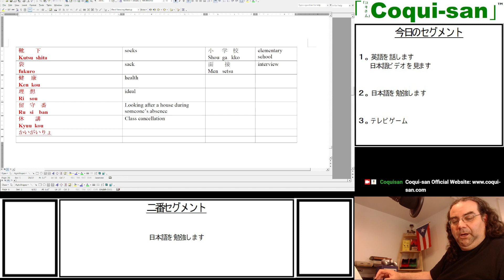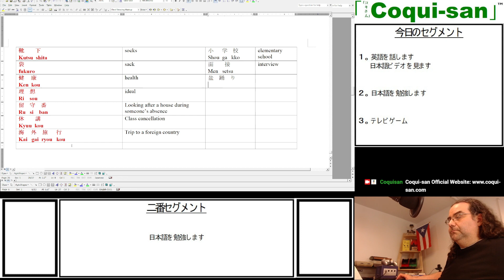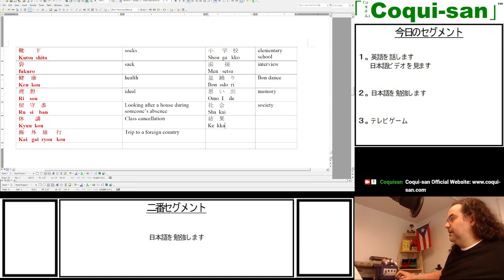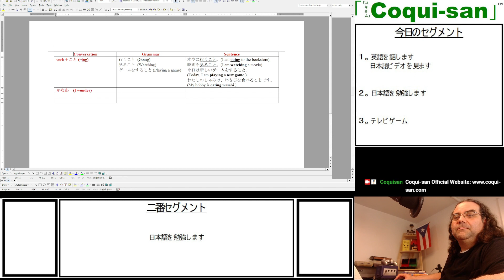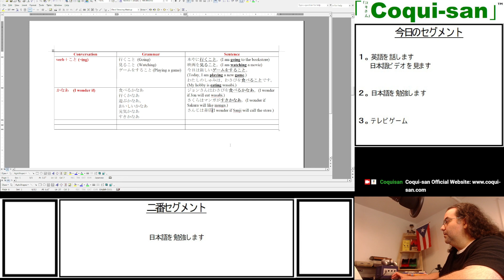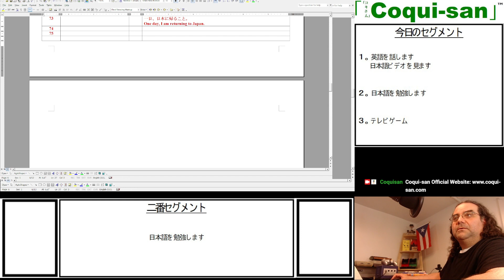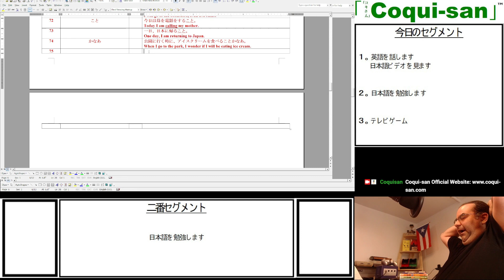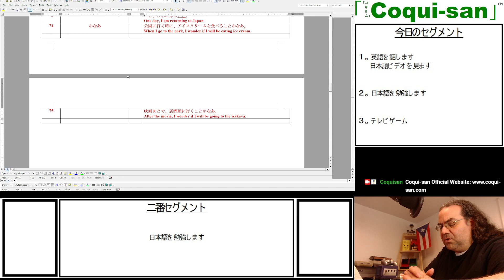日本語を勉強します | 05-21-2024 | 二ヶ国語 (Bilingual)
Twitch Livestream:
Mon./Tues./Wed./Thurs. 10:00PM (23:00) New York Time/火曜日 11:00AM Tokyo Time